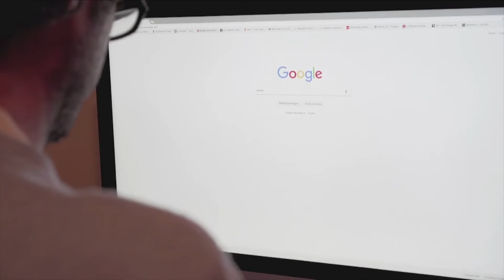GOOGLE CHROME LANZARÁ ANTES SUS VERSIONES MÁS ESTABLES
Lo antes posible. Esto es de lo más normal, sobre todo si tenemos en cuenta que algunos se apuntan a las versiones de prueba con el fin de tener todas las novedades antes que nadie. Por supuesto esto también tiene cierto peligro, pero el caso es que ahora Google Chrome hará mucho más sencillo eso de tener versiones más estables